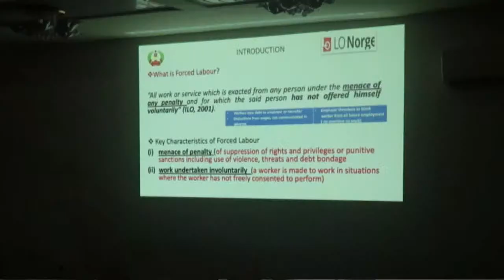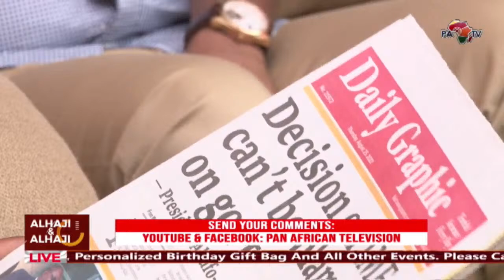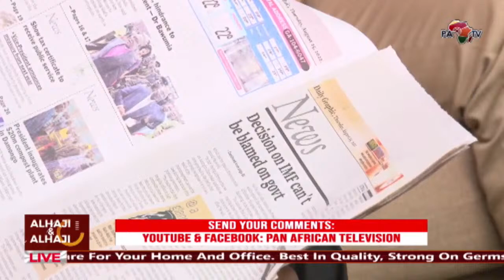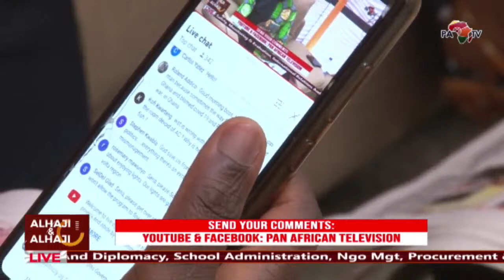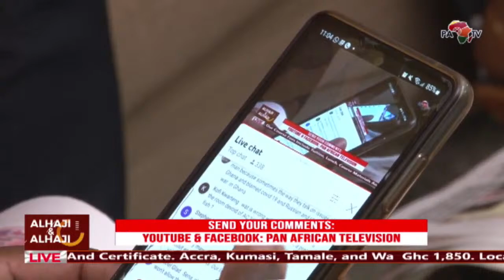Alhaji&Alhaji: GUTA Up Arms with Government Over Depreciation, Inflation and Rising Interest Rates.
Members of the Ghana Union of Traders Association (GUTA) closed all shops in the Greater Accra Region to express their displeasure about the depreciation of the Cedi against other major trading currencies.
Guest for Alhaji and Alhaji show;
- Solomon Owusu
Member, NPP Communication Team
- Alhaji A.B.A Fuseini
MP, Sagnarigu Constituency
- Maame Ama Pratt
General Manager, PATV
- Felix Kwakye Ofosu
Former Deputy Minister of Communication
Host: Sena Nombo